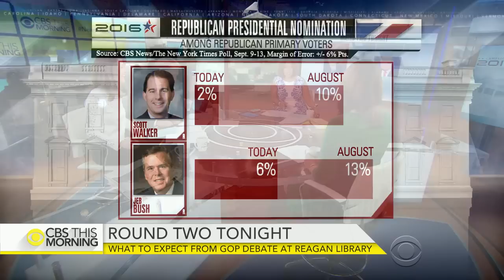What to expect from second GOP debate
The second debate in the Republican presidential primary is slated for Wednesday night in California, a day after a CBS News/New York Times poll showed Dr. Ben Carson closing in on Donald Trump's lead. Nancy Cordes joins "CBS This Morning" with a closer look at the debate, which will include Carly Fiorina on the main stage.